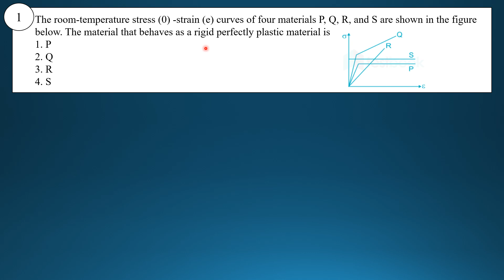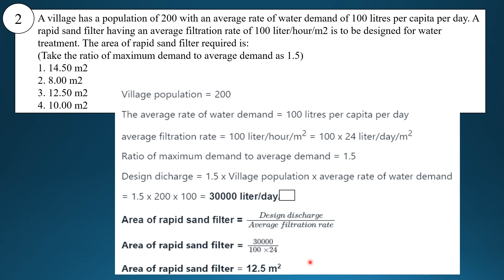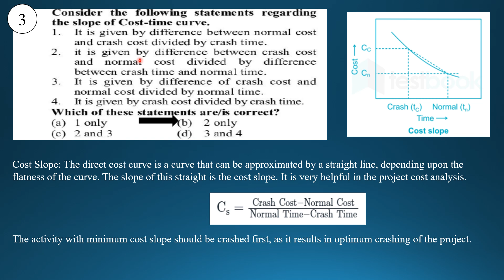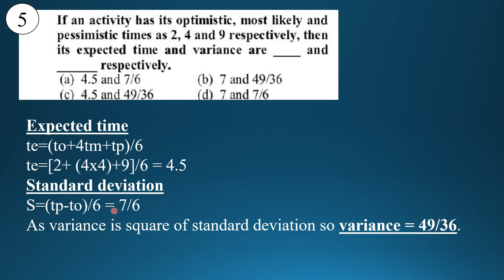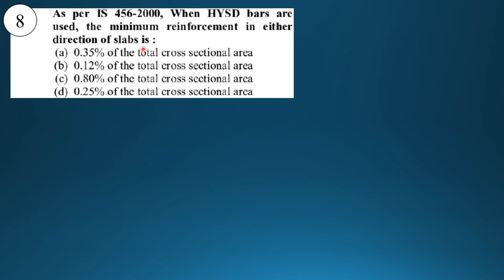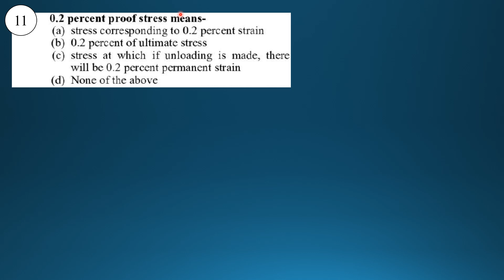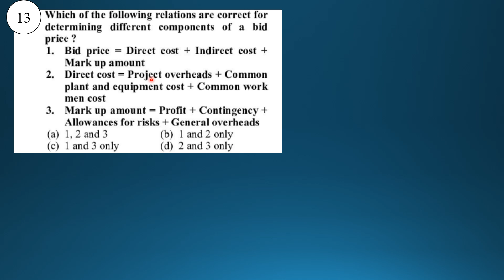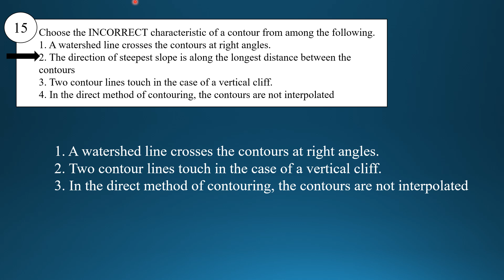BMC Junior and Sub engineer Exam MCQ | BMC Civil Engineering MCQ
bmc civil engineering
bmc junior engineer
bmc sub engineer
bmc exam mcq
bmc exam question
bmc test series
bmc previous year question
bmc exam notification
bmc exam response sheet
bmc exam cut off